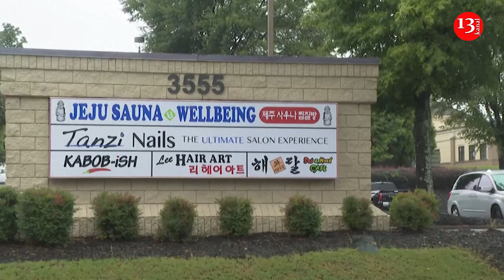'Soldiers of Christ' killing unsettles Korean Americans in Georgia and stokes fear of cultspolice 13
Just days into the admission process for Soldiers of Christ, Sehee Cho was faint and feeble.

The 33-year-old had come to the Atlanta suburb of Lawrenceville from South Korea in July to heal from a traumatic experience. Instead, police say, the Soldiers group led by two Korean American brothers held her captive for weeks, torturing and starving her until she died.

Officers discovered her decaying body, weighing just 70 pounds (32 kilograms), in September in the trunk of a car, and prosecutors have charged the brothers, their mom, a third brother and three others with murder.

The gory details — covered widely in Korean news outlets in the U.S. — have shocked the large Korean community in metro Atlanta. Community leaders say the case is a wake-up call for Korean Americans to be more vigilant about religious cults and potential threats to new arrivals from South Korea.

“It really kind of alerted people that we should not be so comfortable,” said Sarah Park, president of the Atlanta chapter of the Korean American Coalition.

The proximity of the slaying to the heart of Korean social and cultural life in the region was unsettling, she added.

The brothers and mother lived and attended church in a part of Gwinnett County dubbed “The Seoul of the South” for its abundance of Korean restaurants, bakeries, and other establishments. The car with Cho's body was left in the parking lot of a popular Korean spa on a main thoroughfare in the Korean business district.

“Usually, Koreans are good people, so they don’t guard themselves or watch strangers,” said Sunny Park, a prominent Korean American businessman. "But now they will.”